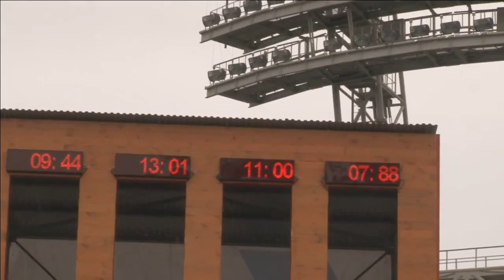WM 2015 - Feuerwehrsport - St. Petersburg - Hakenleitersteigen - Sonja Neubauer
Sonja Neubauer beim Aufstieg mit der Hakenleiter - 1. Lauf
Erreichte Zeit: 9,44 Sekunden

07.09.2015 - Weltmeisterschaft - Feuerwehrsport - Russland - St. Petersburg
Angetreten für Team Deutschland